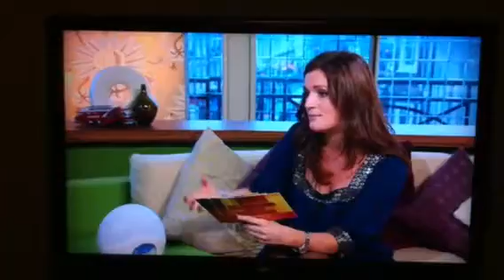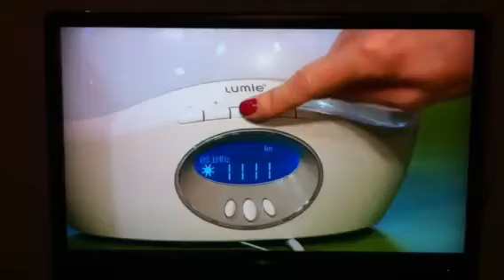Lumie Bodyclock Active on Something for the Weekend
Tim Lovejoy and gadget guru, Nicky Moore, talk about how the new Lumie Bodyclock Active can help wake people up naturally to light.  From BBC2's Something for the Weekend on 23 January 2011.

For more information about the Lumie Bodyclock range of wake up lights, please